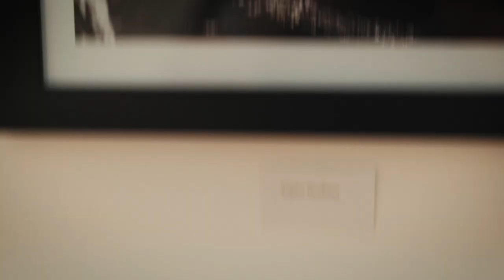Sapho Nyabaza - shoot4purpose with Fujifilm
Sapho Nyabaza, shoot4purpose Cohort 5, shares her favorite photo she took, why she loves shooting with Fujifilm, and what shoot4purpose means to her.